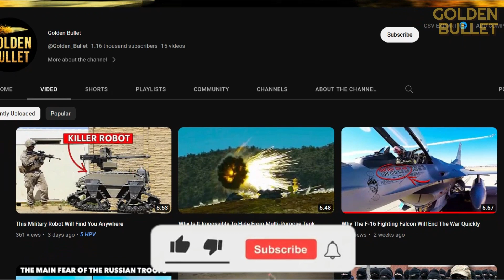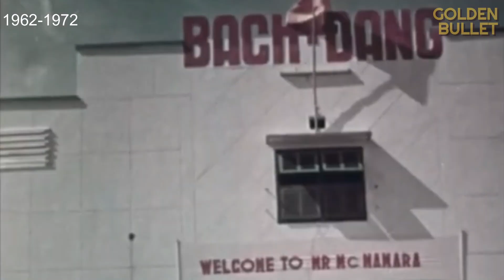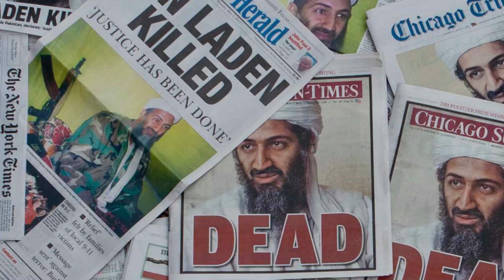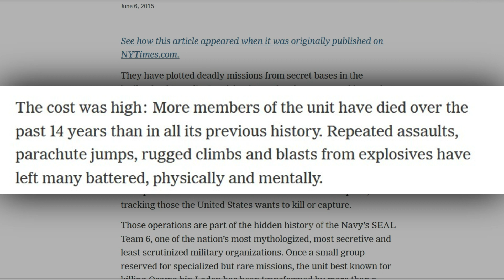Why is the "Navy Seal Team 6" the Most Elite Unit in World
SEALs are America's pride. Being part of the squad is prestigious, but only a few are capable of it. First you have to pass the toughest tests on the brink of human ability. These are men of nerves of steel and iron character. But among the SEALs, there is a squad that is shrouded in mystery and myth. Especially loudly about them started after the successful operation to eliminate Osama Bin Laden. This legendary unit is SEAL Team Six. Today we will talk about the history of their emergence, famous operations with their participation, as well as the brutal training program and selection of recruits.